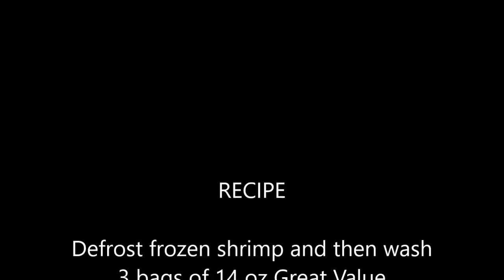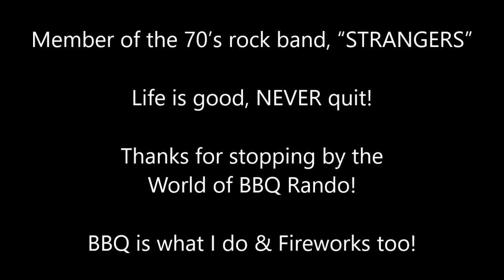Honey Sriracha Shrimp - BBQ Rando Style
If you crave a good shrimp dish that is so easy to do, then BBQ Rando has the recipe for you. Get a pen and paper and here we go! Quick, easy, Yummy!